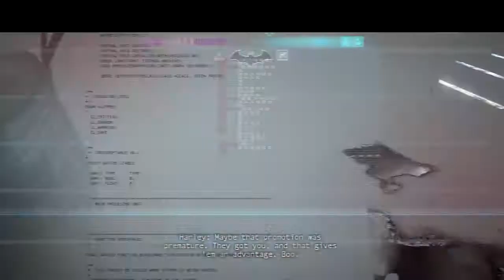BATMAN ARKHAM ORIGINS CHOPPED UP DISTORTED AND SCREWED SERIES 6